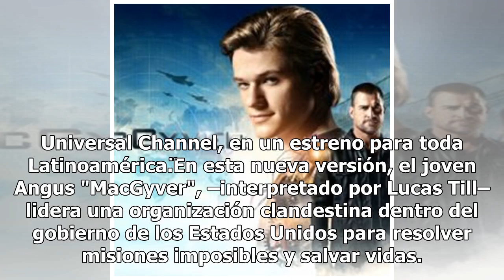Vuelve MacGyver, el maestro de la improvisación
Esta noche vuelve a la pantalla chica uno de los personajes que revolucionaron los años '80. MacGyve...